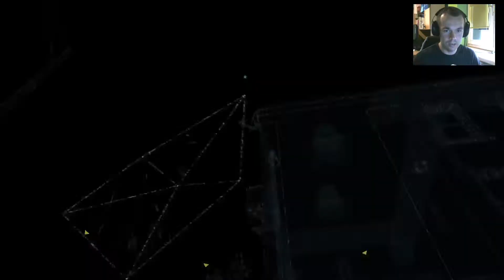Let's play Watch Dogs cz23"Tymczasowa naprawa"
Wkraczamy do 13 dzoelnicy.. :O
►►►TU MNIE ZNAJDZIECIE,SUBUJCIE,LAJKUJCIE I DODAWAJCIE    DO ZNAJOMYCH!
    ►Origin nick: MegaKoksu123
►►►Opis:
    ►Watch Dogs –  to gra akcji z otwartym, nafaszerowanym technologicznymi nowinkami Chicago, w której najpotężniejszą bronią bohatera stają się umiejętności hakerskie. Jest to dzieło kilku studiów, którymi przewodniczy Ubisoft Montreal, znane z takich serii jak Assassin’s Creed, Tom Clancy’s Rainbow Six czy Far Cry. Na potrzeby tej produkcji stworzono nowy silnik Disrupt, pozwalający na stworzenie tętniącego życiem, szczegółowego miasta. Wcielamy się w postać byłego przestępcy imieniem Aiden Pearce, czyli antybohatera, który jest ekspertem we włamywaniu się do systemów elektronicznych.Źródło: gry-online.pl